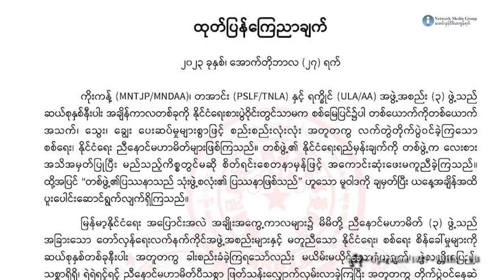တရုတ် - မြန်မာ နယ်စပ် တိုက်ပွဲတွေ ဘယ်သူ့ကြောင့် ဖြစ်လာတာလဲ။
၂၀၂၃ ခုနှစ်၊ အောက်တိုဘာလ ၁၀ ရက်။

တရုတ်-မြန်မာ နယ်စပ်မှာ တိုက်ပွဲတွေ ပြင်းထန်စွာ ဖြစ်ပွားလာစေတဲ့ အဓိက တရားခံဟာ စစ်ကောင်စီ ဖြစ်တယ်လို့ အမျိုးသား ညီညွတ်ရေး အစိုးရ NUG ယာယီသမ္မတ ဒူဝါလရှီးလ က ပြောဆိုလိုက်ပါတယ်။

အမျိုးသားညီညွတ်ရေး အစိုးရ NUG ရဲ့ ၃၅ ကြိမ်မြောက် အစိုးရ အဖွဲ့ အစည်းအဝေးမှာ NUG ယာယီသမ္မတ ဒူဝါလရှီးလ က အဖွင့်မိန့်ခွန်းထဲမှာ ထည့်သွင်းပြောကြားခဲ့တာ ဖြစ်ပါတယ်။

စစ်အာဏာသိမ်းပြီးနောက် ရှမ်းပြည်နယ်မြောက်ပိုင်းနဲ့ ကချင်ပြည်နယ်ရှိ တရုတ်-မြန်မာ နယ်စပ်တစ်ကြောမှာ တိုင်းရင်းသား လက်နက်ကိုင် အဖွဲ့တွေနဲ့ စစ်ကောင်စီတပ်တို့အကြား တိုက်ပွဲတွေ ကြိုကြားကြိုကြား ဖြစ်ပွားလာခဲ့ပါတယ်။

အဲဒီလို ဖြစ်ပွားလာရာကနေ ပြီးခဲ့တဲ့ အောက်တိုဘာလ ၂၇ ရက်နေ့က ညီနောင်မဟာမိတ် ၃ ဖွဲ့ဖြစ်တဲ့ မြန်မာအ မျိုးသား ဒီမိုကရက်တစ် မဟာမိတ် တပ်မတော် MNDAA ၊ တအာင်းအမျိုးသား လွတ်မြောက်ရေး တပ်မတော် TNLA နဲ့ ရက္ခိုင်တပ်တော် AA တို့က ၁၀၂၇ စစ်ဆင်ရေးကို စတင်လိုက်တယ်လို့ ကြေညာလိုက်တာနဲ့ တပြိုက်နက်တည်း တရုတ်-မြန်မာ နယ်စပ်တစ်ကြောမှာ တိုက်ပွဲတွေ ပြင်းထန်စွာ ဖြစ်ပွားလာခဲ့တာဟာ ဒီနေ့ အချိန်အထိ ဖြစ်ပါတယ်။

တိုက်ပွဲတွေ ဖြစ်ပွားလာရခြင်းရဲ့ အဓိက အကြောင်းအရင်းမှာ စစ်တပ်က နိုင်ငံရေး က မထွက်တဲ့အပြင် တိုင်းရင်းသားတွေ လိုလားတဲ့ ကိုယ်ပိုင်ပြဌာန်းခွင့်၊ ကိုယ့်ကြမ္မာ ကိုယ်ဖန်တီးခွင့်ရှိတဲ့ ဖက်ဒရယ် ဒီမိုကရေစီ ပြည် ထောင်စု တည်ဆောက်ရေးကို လက်မခံပဲ ငြင်းပယ်ခဲ့တဲ့အတွက် အခုလို တိုက်ပွဲတွေ ဖြစ်ပွားရတာဖြစ်တယ်လို့ NUG ယာယီသမ္မတ က ဆိုပါတယ်။